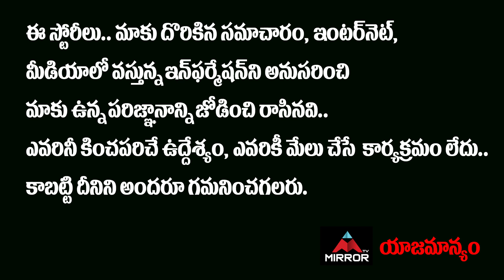Anchor Ravi Elimination Reason Revealed By Bigg Boss 5 Lobo | Mirror Tollywood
10.My Village Show Anil Geela About Bigg Boss 5 Telugu Entry | Anil Geela Wife Amani | Mirror Tollywood